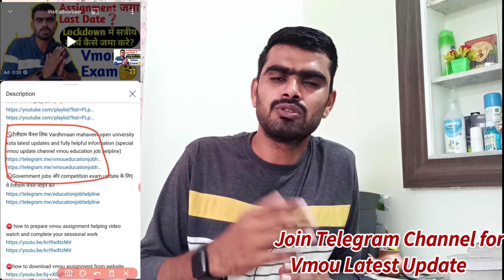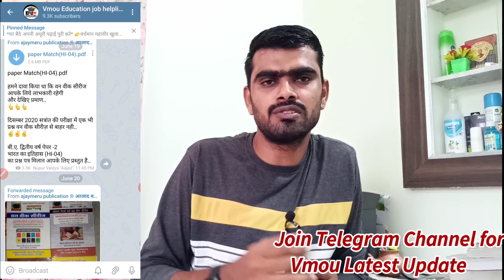All University College Exam 2021 | Diploma Degree Pramot Last year info | Vmou kota Exam June 2021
Assingment सबमिट करने होंगे या नही ?
लास्ट ईयर डिप्लोमा, additional  प्रमोट किये थे या नही ?
All rajasthan college exam update
Vmou Assingment File | Vmou  Assignment Solve pdf | Assignment file kaise bnay | vmoukota Sessional

🚫टेलीग्राम चैनल लिंक Vardhmaan mahaveer open university kota latest updates and fully helpful information (special vmou update channel vmou education job helpline)

solved inq-
vmou assignment submit compulsory.
vmou exam June 2021
all university college exam
college exam 2021
last year genral pramot information
vmou kota exam
open university genral pramotion
vardhaman mahaveer open university kota
exam
rajasthan university exam
mlsu exam mdsu exam